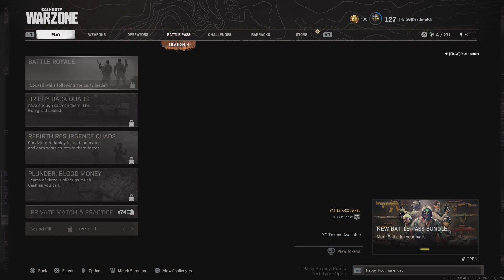Call of Duty: Modern Warfare